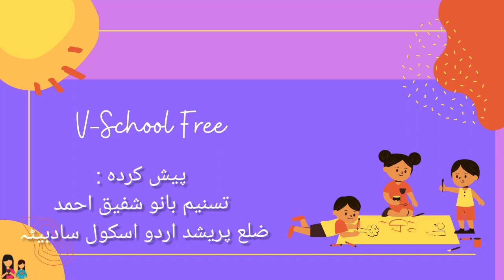3rd | EVS | Chap No 13 | ہماری خوراک | VSchool